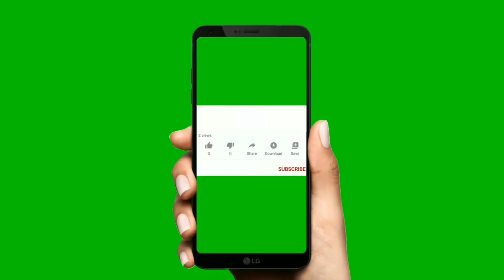Dinner recipe/ how to makeidly and tasty kara chutney/easydinnerrecipe/tomato chutney/tiffin recipe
Hi friends, in dinner time idly and kara chutney is easy to make. Kara chutneys taste is very good.